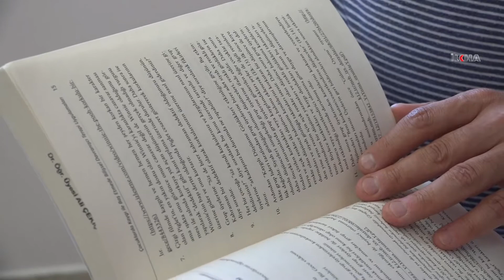Üniversite adaylarına uzmanından doğru tercih uyarısı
Gaziantep Üniversitesi Eğitim Fakültesi Psikolojik Danışma ve Rehberlik Bölümü Öğretim Üyesi Dr. Ali Çekiç, üniversite adaylarının tercih yaparken çok dikkatli davranmaları gerektiğini söyledi.

Değerli İzleyicilerimiz;

TÜRKÇE

KÜRTÇE-KURMANCI

ARAPÇA

İNGİLİZCE

FARSÇA

KÜRTÇE-SORANİ